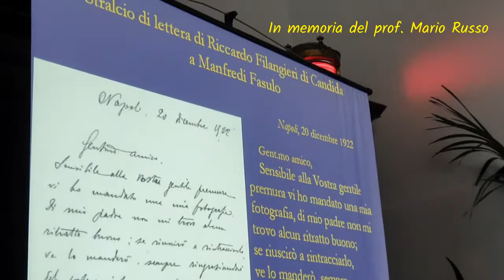Ricordo del prof. Mario RUSSO - Una delle ultime apparizioni.